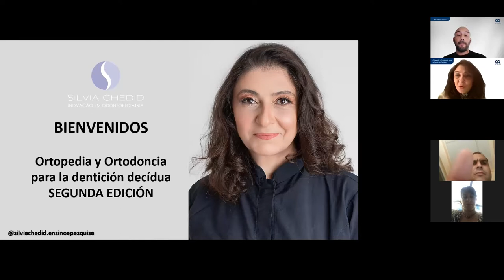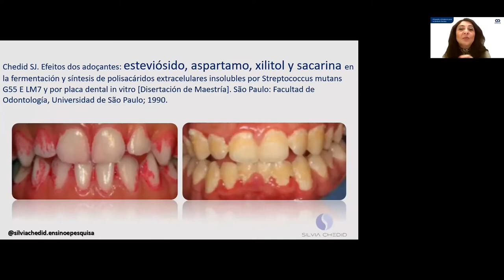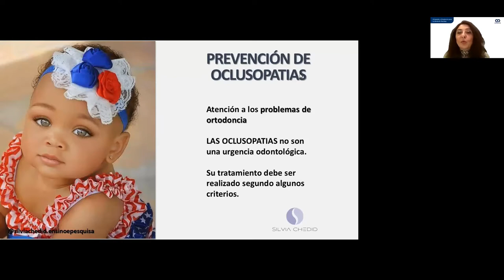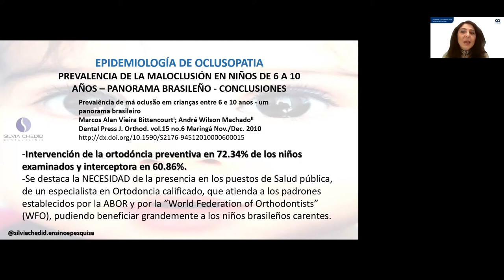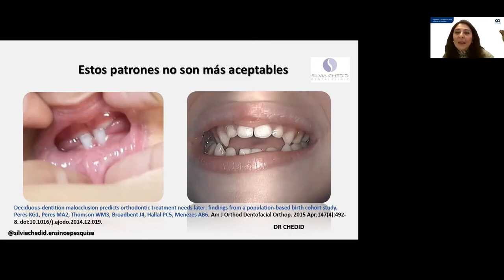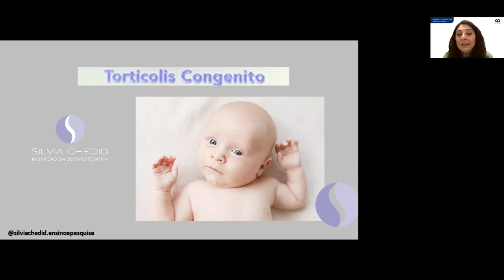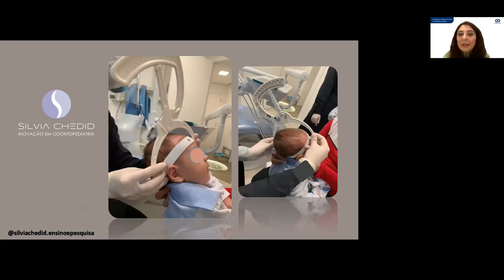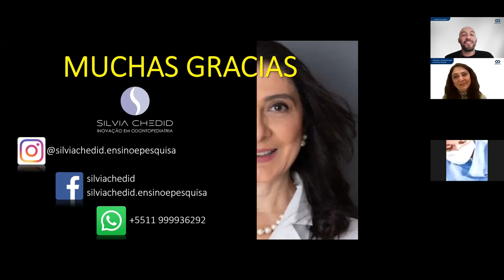Webinar: Ortopedia y Ortodoncia para la dentición decídua, SEGUNDA EDICIÓN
Oradora:
Dra. Silvia Chedid